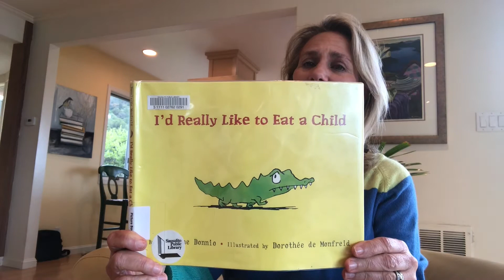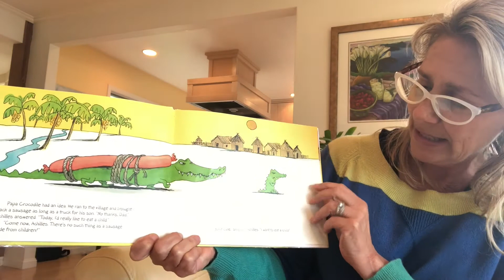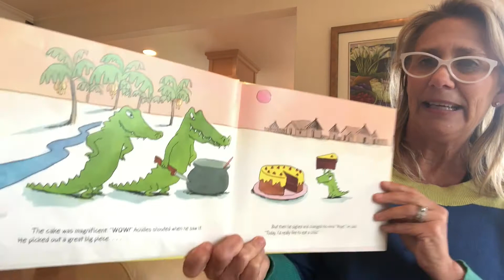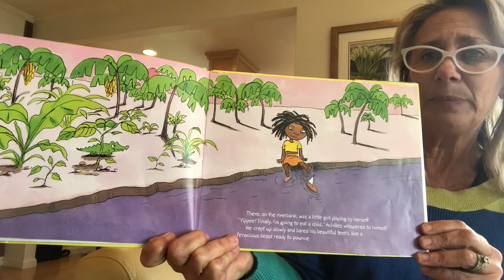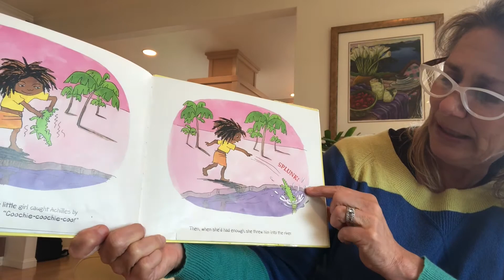I'd Really Like to Eat A Child with Miss Diane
Come check out this silly story with our favorite Pre-K teacher!

Credit to: Sylviane Donnio and Dorothée de Monfried